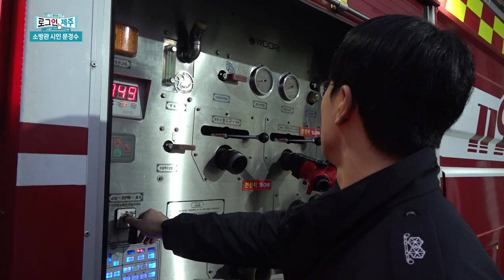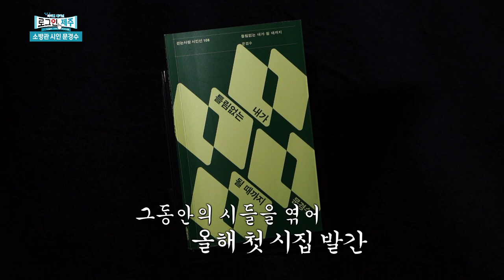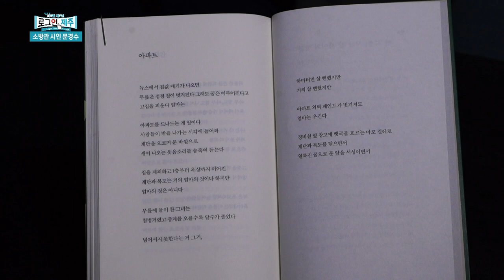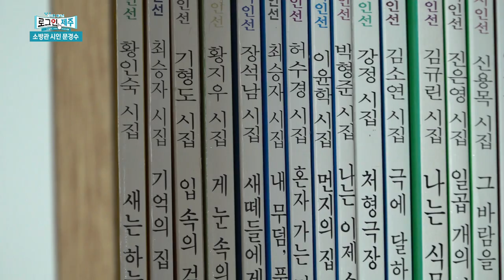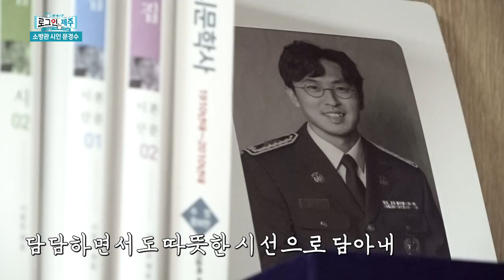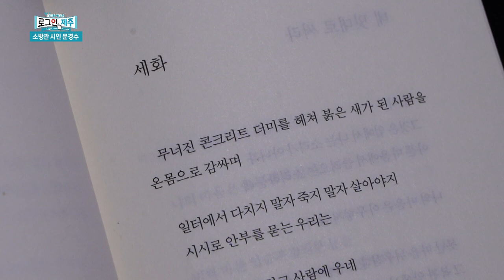소방관 시인 문경수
두 가지 이름으로 불리는 오늘의 주인공!
본캐 + 부캐 열풍? 프로N잡러?
하지만 이와는 차원이 다른 인물이 있다?
소방관이자 시인인 문경수 씨를 만나러
정종우 리포터가 출동합니다!